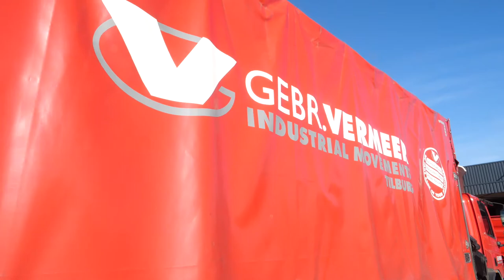Gebroeders Vermeer Industrial Movements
Een speciale levering bij de achteringang van het Textielmuseum. Gebroeders Vermeer industrial Movements Tilburg bezorgt een supermodern weefgetouw.